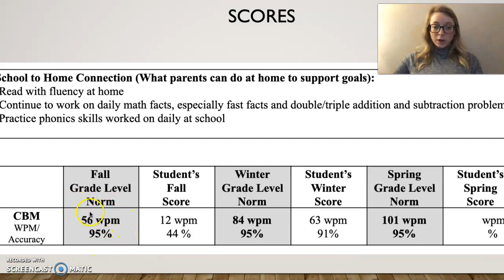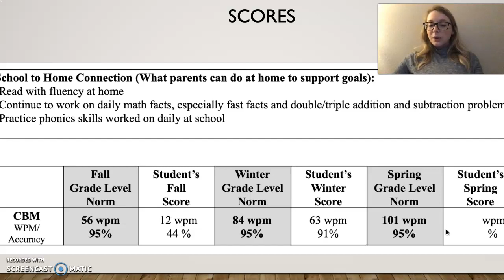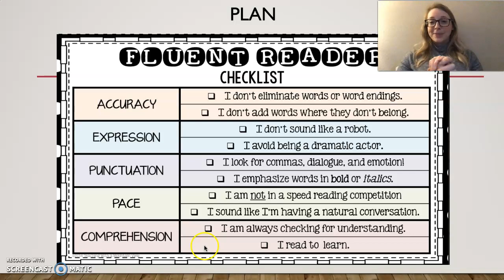Parent Teacher Conference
Parent-Teacher Conference. Final project. EDUC-502.